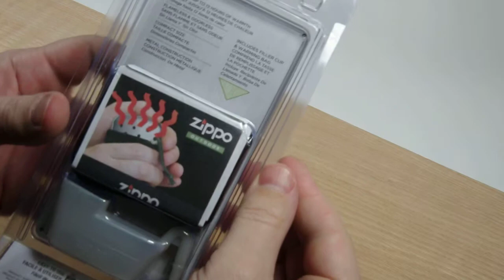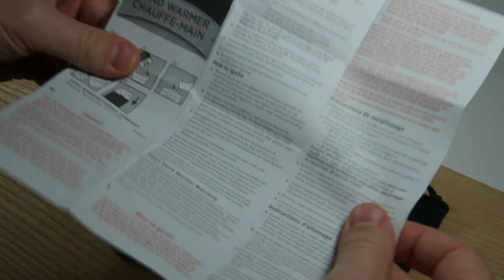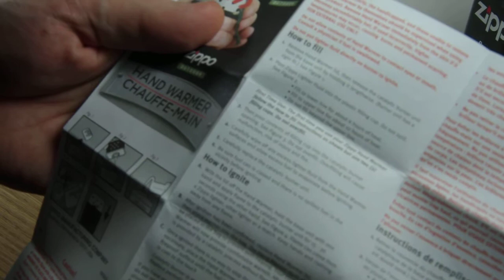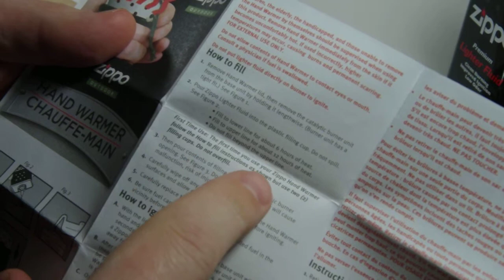Unboxing, Filling, and Starting the Zippo Handwarmer - asmr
I unbox the zippo hand warmer then fill and start it. These are a bit finicky the first time you use it but once broken in they are pretty sweet. asmr